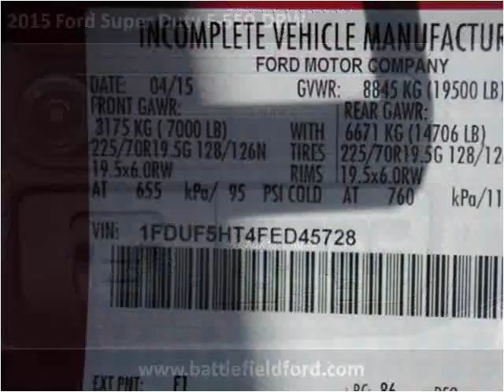2015 Ford Super Duty F-550 DRW New Cars Manassas VA